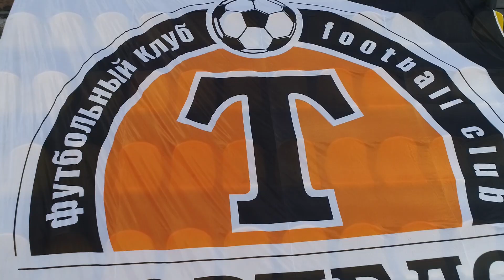Футбол ВРЕМЕННО лучше смотреть по телевизору. Часть 7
Зарисовка с матча Торпедо-БЕЛАЗ - Динамо-Минск (0:0).